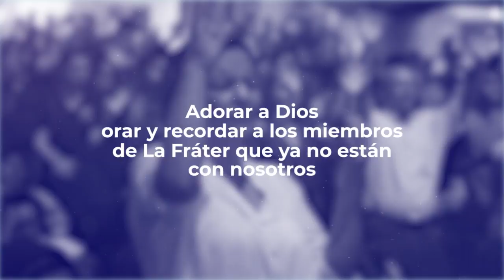Servicio Especial de Oración y Consolación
Asiste a nuestro servicio especial de oración y consolación, para adorar a Dios, orar y recordar a los miembros de La Fráter que ya no están con nosotros. Estará predicando el Pastor Jorge H. López.

Te esperamos este 31 de octubre a las 6:00 p.m.